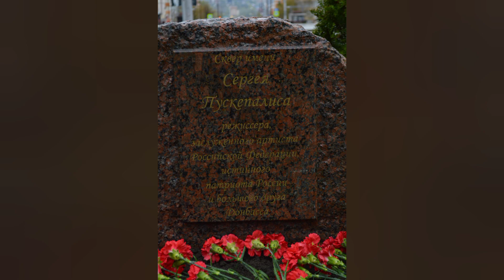Донецк сегодня 14.04.2023 Обстрелы других городов. Памятник Пускепалису в центре. Цены снижаются!